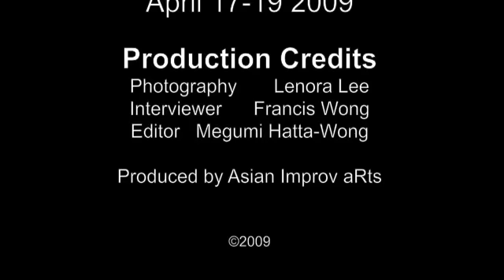Tatsu Aoki to Perform at Traditions Transformations 2009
This is a short interview of shamisen performer Tatsu Aoki and excerpt of a performance of "Jugoya." Aoki will perform in San Francisco at CounterPULSE theater from April 17-19.